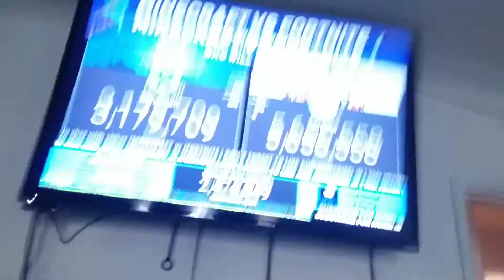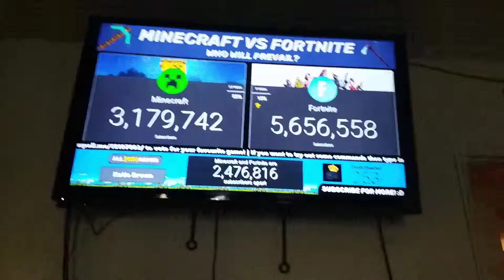Why is this happening